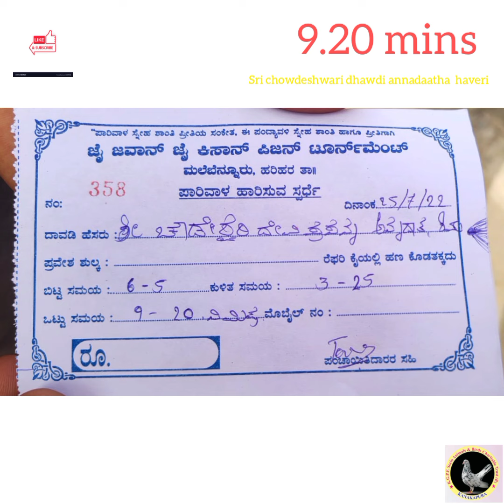sri chowdeshwari dhawdi annadaatha haveri 9.20 tamral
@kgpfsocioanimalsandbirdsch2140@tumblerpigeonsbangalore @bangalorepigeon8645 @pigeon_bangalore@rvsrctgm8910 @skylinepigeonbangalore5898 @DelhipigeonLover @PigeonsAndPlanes